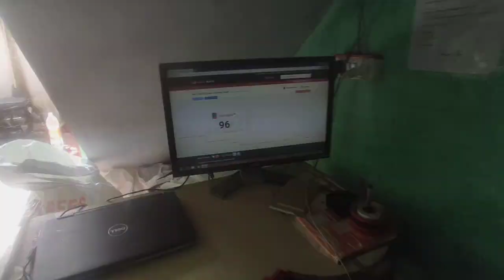finally 💯 ka ho gaya hai vlog rajputana samba villager King 👑👑💖✨